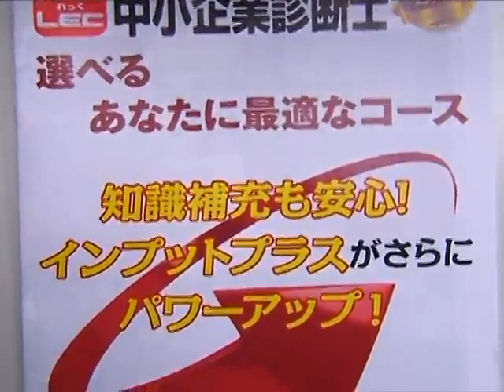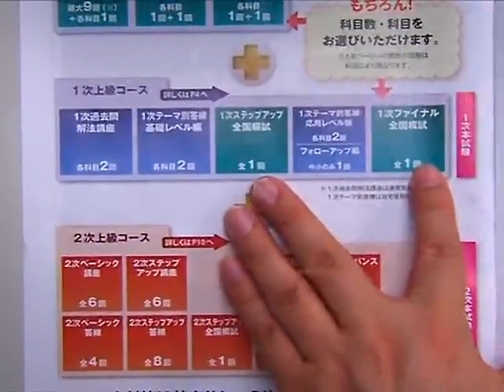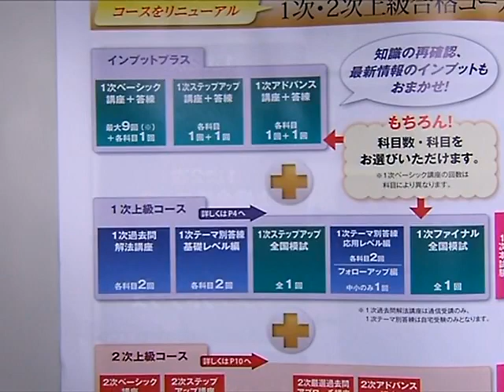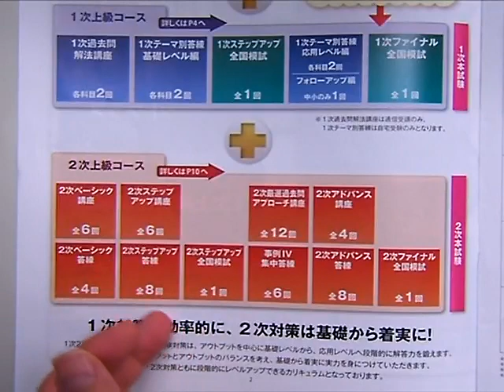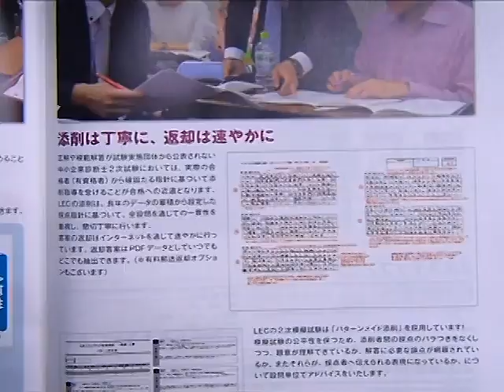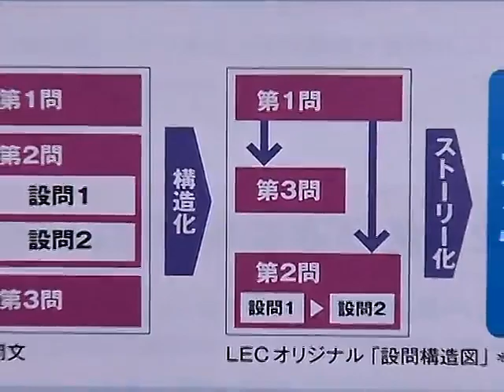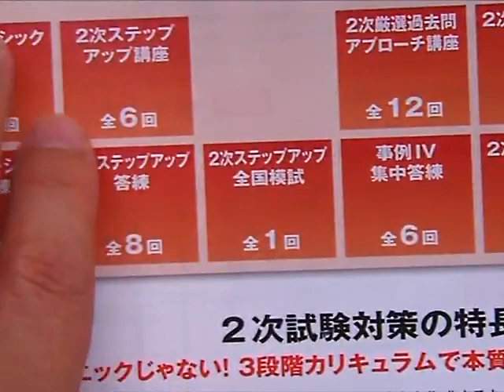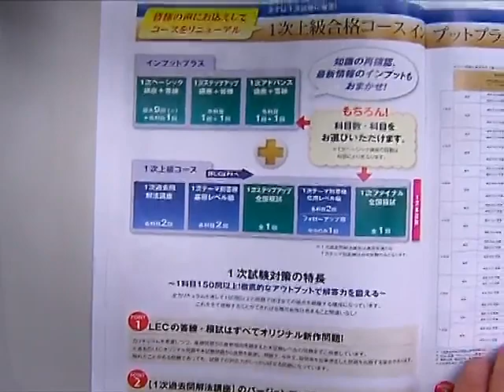【LEC診断士】1次からリベンジ！20年最終合格を目指す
2020年向けの合格を目指す方へ！リスタートの第一歩を踏み出しましょう。